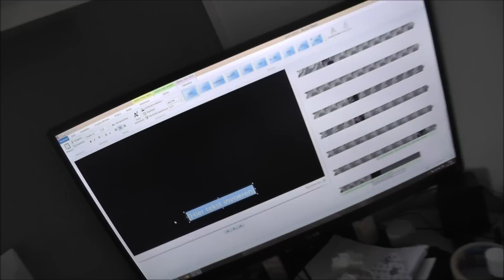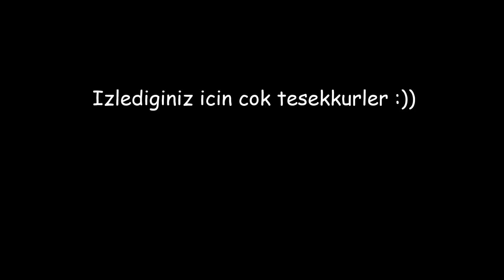DAMGA | VLOG #400 | GÜNLÜK HAYAT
♥ BİZE YAZIN! ♥ Adresimiz :
T. Altinisik - Ozturk
Postbus 9542
Postcode 1006 GA  AMSTERDAM
HOLLAND

Günlük hayatimiza hoşgeldiniz! ♥ Hollanda'da yasayan Türk bir aileyiz, 1 nisan 2013'de kizimiz dünyaya geldi. Günlük hayatimizi dünyayla paylaşiyoruz ve her gün yeni bir video yayinliyoruz! Teşekkür ederiz! :) ♥

BIZ BAŞKA NERDE BULABILIRSINIZ?

AILE GÜNLÜK HAYAT HOLLANDA AMSTERDAM HER GÜN VLOG EVLI BEBEKLI CIFT GUNLUK HAYAT GURBETCI HAMILE KADIN ERKEK ANNE BABA BEBEK AILE HAYATI TURKCE YENI VLOG TURKIYE IZLE